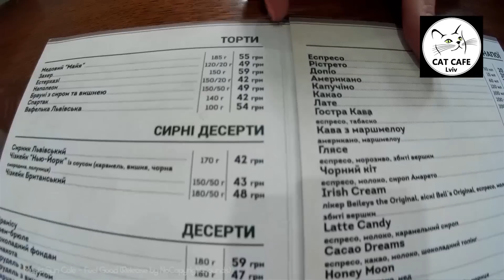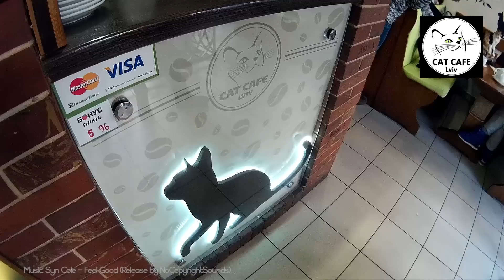#2 Львов | Cat Cafe во Львове | Место , где живут коты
Привет!
Вы же знаете, что мы любим котиков?
В этот раз приглашаем прогуляться с нами в кафе с котами в городе Львов.

адрес кафе: Львов, ул. Бандери - 47а

xoxo
Airina Yashina